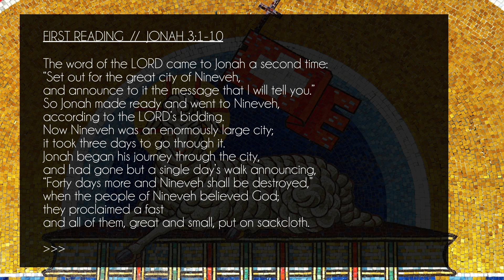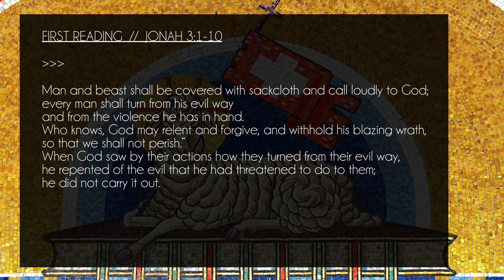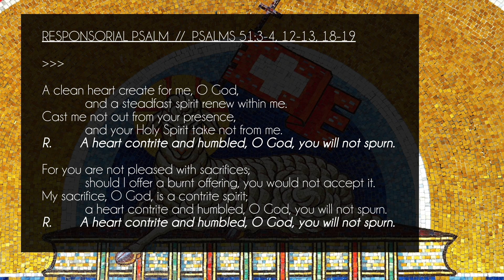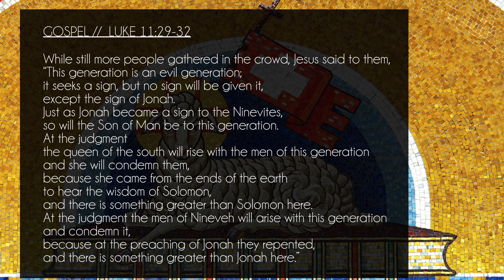DAILY BIBLE READINGS // Wednesday, Mar. 9, 2022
Join me for the daily Catholic Bible readings for Wednesday, March 9, 2022; Wednesday of the First Week in Lent.

00:00 : Intro
00:17 : 1st Reading - Jonah 3:1-10
01:47 : Responsorial Psalm - Psalms 51:3-4, 12-13, 18-19
02:56 : Gospel - Luke 11:29-32